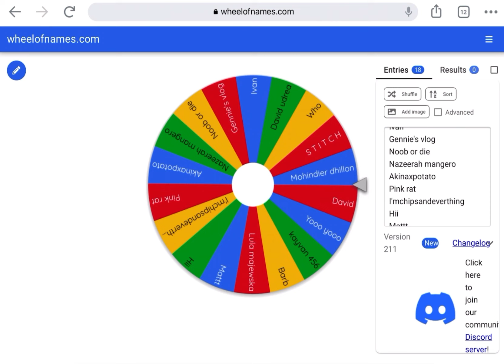Giveaway winners for the 50 subscriber giveaway (roblox bedwars)